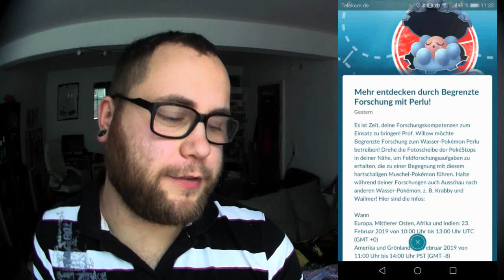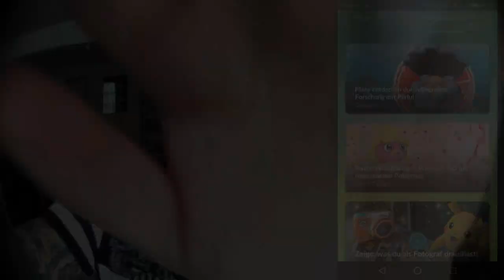Begrenzte Forschung mit Perlu | Pokémon GO Deutsch # 215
Viel Spaß